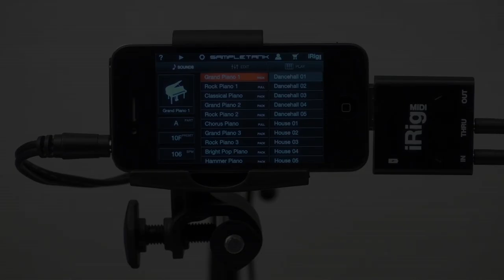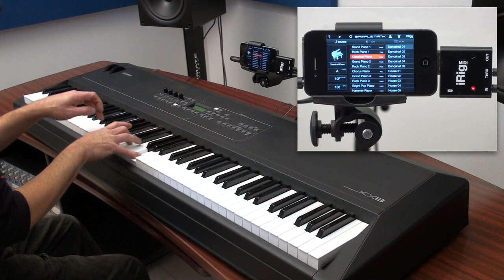MORE Grand Pianos in Action with SampleTank for iPhone / iPod touch and iRig MIDI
SampleTank® for iPhone / iPod touch includes audiophile stereo multi-strike samples of several world-renown grand pianos including the most sought-after Steinway® and Yamaha® models. The premier pianos were sampled in true stereo (no programming tricks!) and at multiple velocities for extreme expression and dynamic response. Upright and mono pianos are also available to give you maximum choice for finding the exact piano sound you need for your recording or live performance. Also available is the classic SampleTank piano used on many hit albums. Your options are vast!

And for control, switch from a spectacular 9' concert grand to a vibey, weathered upright on the fly with the touch of a single button. Or check out the contrast between samples of Steinway® and Yamaha® grands with a quick A-B comparison. Or how about an A-B-C-D comparison! Try stereo vs. mono versions, etc. The choice is yours, and the power is in your hands with SampleTank for iOS! SampleTank also includes amazingly playable samples of classic stage and suitcase electric pianos for your pop ballad or jazz fusion epic. With studio-quality effects, you can play electric pianos with dirty overdrive, pristine crystal-clear EQ, atmospheric phasing, chorus and more! The power of SampleTank is now a universal app for your iPhone, iPod touch and iPad. Check it out today!